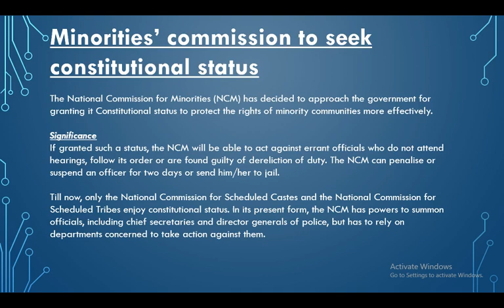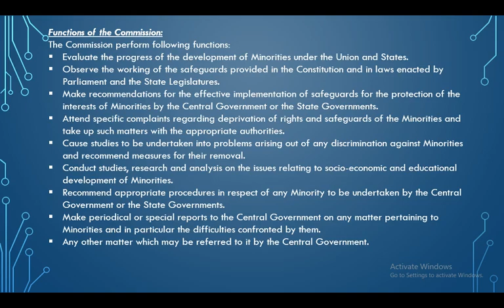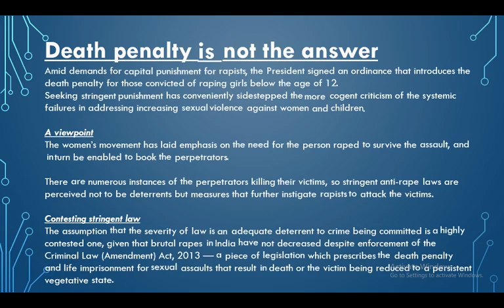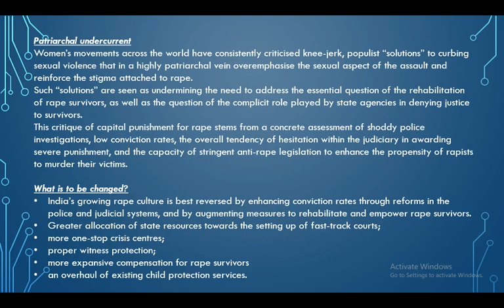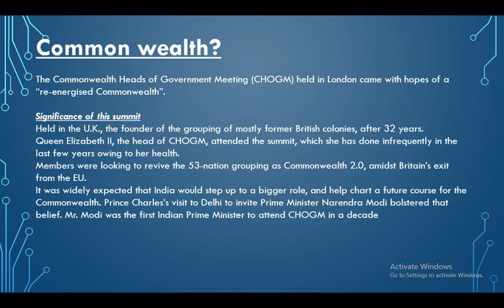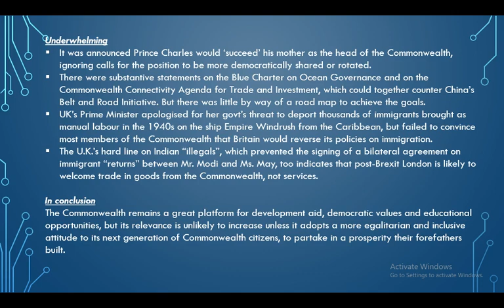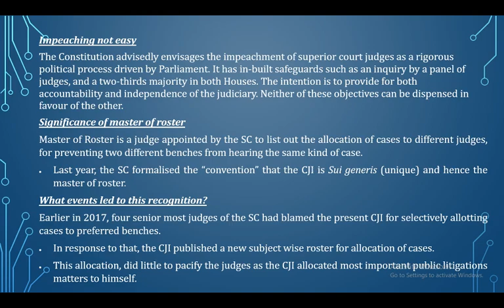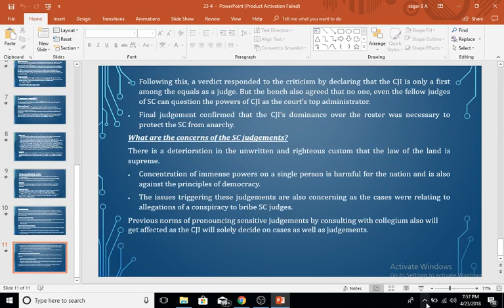23rd April 2018 The Hindu Editorial News Paper Analysis UPSC/IAS